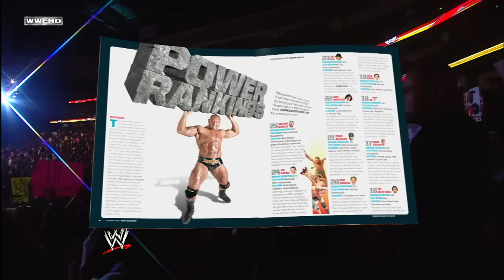FULL-LENGTH MATCH - Raw - Batista vs. Shawn Michaels - Lumberjack Match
Oct. 13, 2008 - Chris Jericho picks the opponent for Batista and the type of match The Animal must compete in.